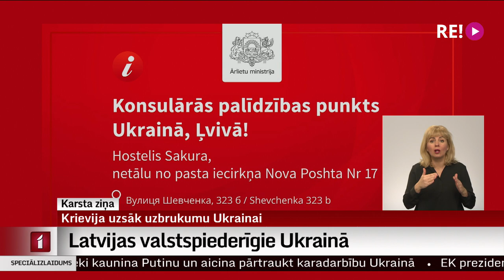Latvijas valstspiederīgie Ukrainā